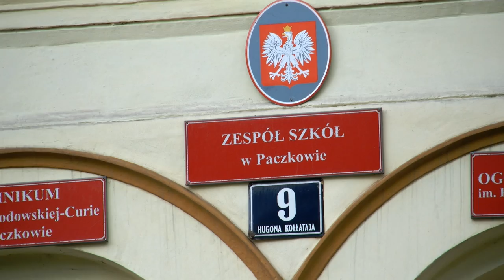Liceum Ogólnokształcące w Paczkowie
Liceum Ogólnokształcące w Paczkowie przy ulicy Hugona Kołłątaja 9 . Duży gmach będący szkołą, w której pewnie uczyły się całe pokolenia mieszkańców Paczkowa.